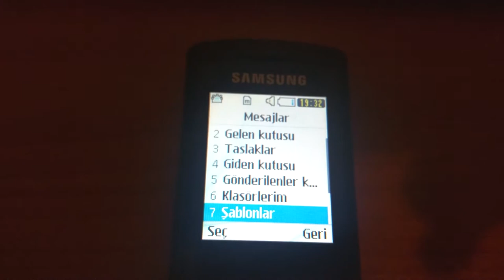Samsung GT-C3053/C3050 - MMS Templates